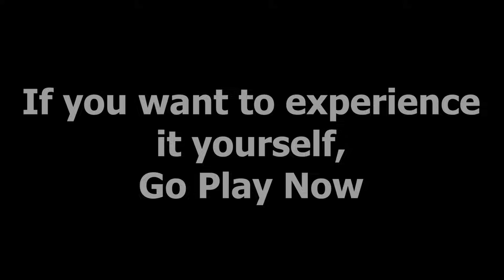Funkin' Corruption Insanity | DEMO FULL GAMEPLAY! ( +Download! )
Thumbnail Art by Glitchy

Crisis by Funny Man
Hemlocked by WeegeeDude
System Overload by Valor Genesect
Oblivion by Funny Man

Utopia by Cremidy
??? by Apparition

Full Team:
Me (Director/Coder/Artist)